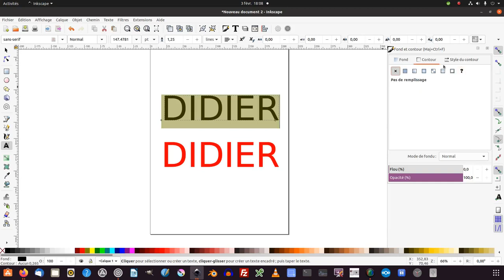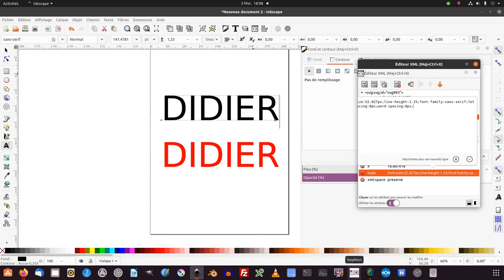Tuto (minute) inkscape : Problème de texte sur l'effet "Looney Tunes"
Nous allons voir comment régler un problème sur un texte cloner, problème qui peut arriver si vous faites le tuto effet de texte "Looney Tunes"